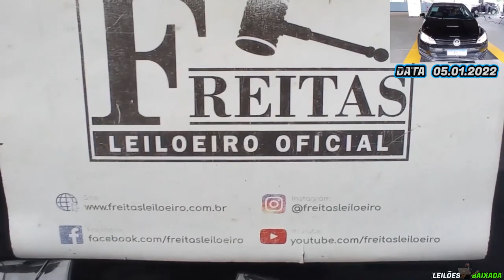GOLF BARATO NO LEILÃO